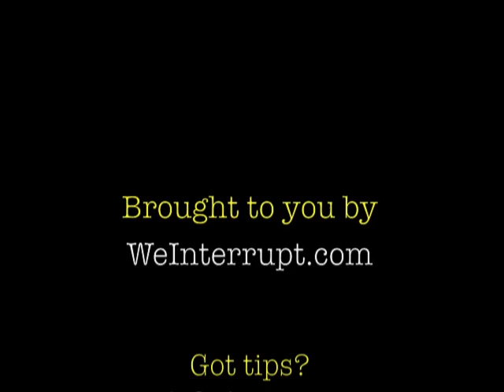How To Make Bungee Jumping More Terrifying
This is wrong on so many levels. A group of friends play a prank on a friend while bungee jumping.